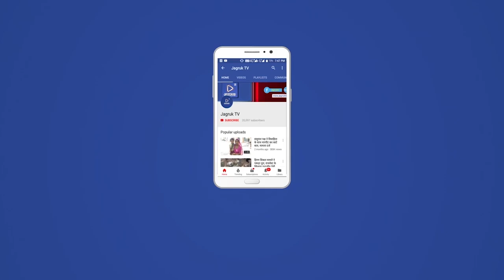बाड़मेर : भारत विकास परिषद द्वारा ग्रामीण जन की सेवार्थ चिकित्सा शिविर का आयोजन किया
भारत विकास परिषद द्वारा ग्रामीण जन की सेवार्थ चिकित्सा शिविर का आयोजन किया। शिविर में नेत्र ज्योति चिकित्सालय से नेत्र विशेषज्ञ डॉक्टर बोराना, दंत चिकित्सक डाक्टर प्रदीप जैन, होम्योपैथी चिकित्सक डाक्टर दीपा जोशी द्वारा लगभग 200 मरीजों का परिक्षण किया।
      सचिव महेश सुथार द्वारा गुजरात राजस्थान फ्रंट आई जी श्री जी एस मलिक को चिकित्सको का परिचय करवाते हुए परिषद द्वारा आयोजित शिविर की जानकारी दी गई। श्री मलिक द्वारा परिषद के मानवीय सेवाओं के लिय प्रसन्नता व्यक्त की।
       सीमा सुरक्षा बल द्वारा आयोजित कार्यक्रम का शुभारंभ विद्यालय की बालिकाओं द्वारा तिलक लगा कर किया, स्वागत गीत और नृत्य प्रस्तुत हुए।शाखा अध्यक्ष किशोर शर्मा द्वारा आई जी सर का अर्पणा पहना कर स्वागत किया और परिषद साहित्य भेंट किया।  सामाजिक सरोकार के तहत ग्रामीण विद्यालयों तथा चिकित्सालय को खेलकूद, पाठ्य सामग्री तथा चिकित्सा उपकरण वितरण किए गए।
   वाहिनी कमांडेंट श्री एम पी सिंह द्वारा परिषद के सहयोग का आभार व्यक्त किया।
    कार्यक्रम में सरपंच श्री भारथाराम, विद्यालय स्टाफ के साथ नेत्र ज्योति के श्री जालमसिंह, भोमाराम सहित सेकडो ग्रामीण महिला पुरुषो की उपस्थिति रही। कार्यक्रम का भव्य संचालन वीर दुर्गादास शाखा के श्री रघुवीरसिंह तामलोर द्वारा किया गया